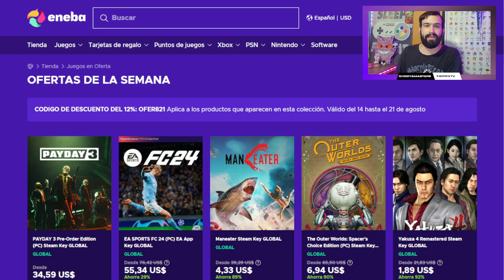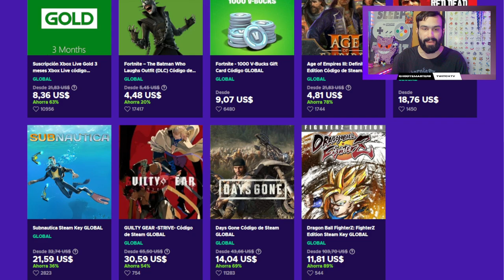✅ ¿LANZAR? ❌ El GRAN REGRESO de SUICUNE ✨ Pokemon Masters EX